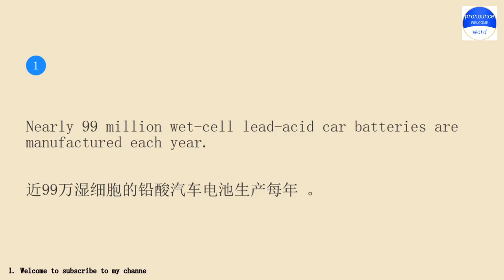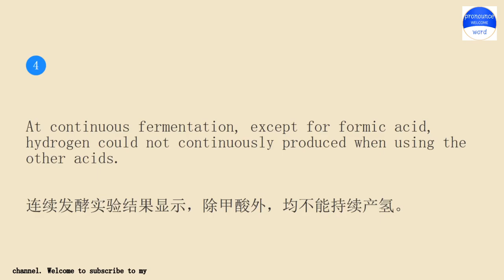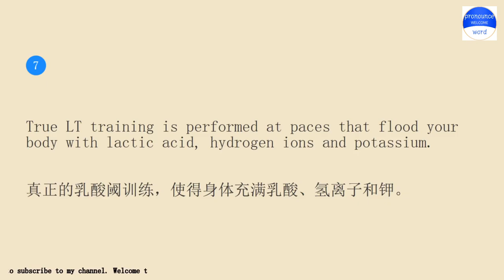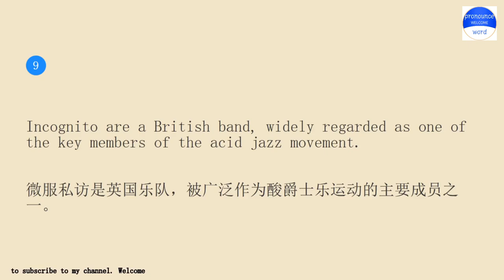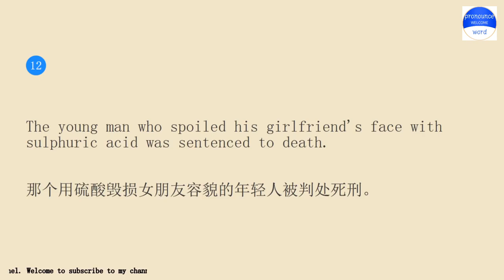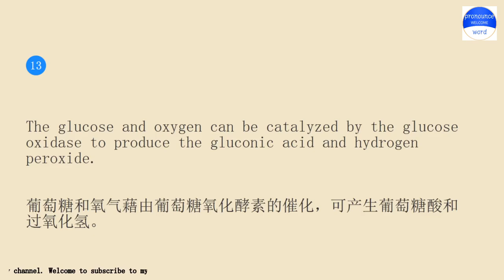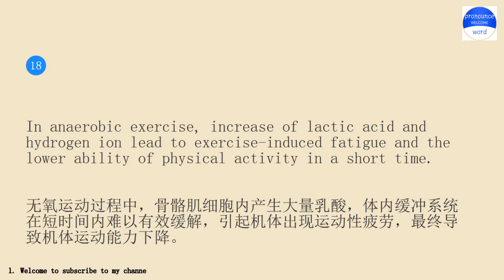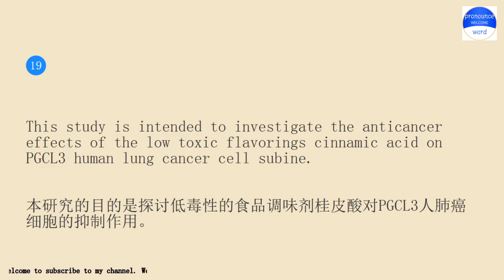pronounceword课程每天10分钟跟我一起练习英语会话第1470期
Pronounce word school.Pronounce word School provides independent knowledge imparters and sharers with perfect online education tools and platform capabilities, and provides knowledge seekers with rich knowledge content and learning environment together.Practice pronounce word English conversation with me for 10 minutes every day Lesson 1470.The keyword involved in the example sentence is Acid Cell